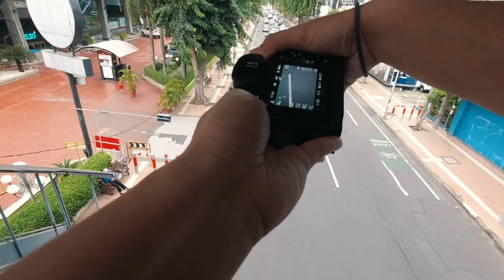POV Street Photography 📸 Hunting tipis-tipis di jalan PEMUDA Surabaya.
I hope you enjoy this POV!

Gear hari ini :
Sony A7iii
FE 85mm f1.8
Osmo Action

Like buat episode selanjutnya! Kalau kalian ada saran tempat yang bagus buat hunting boleh tinggalkan di kolom komentar yakk
🎥 Daftar perlengkapan dan alat-alat yang aku pakai untuk membuat video ini